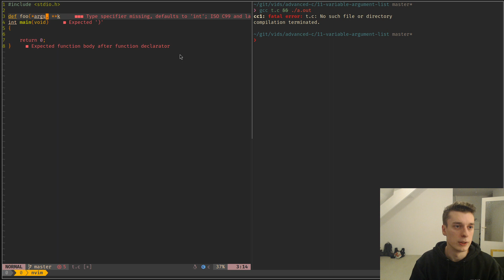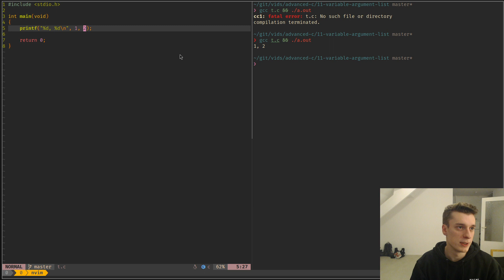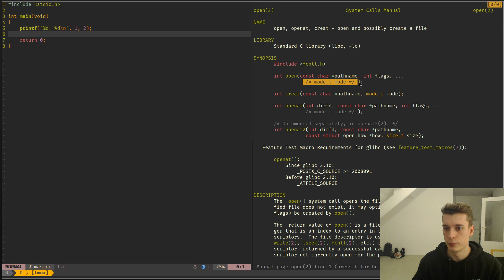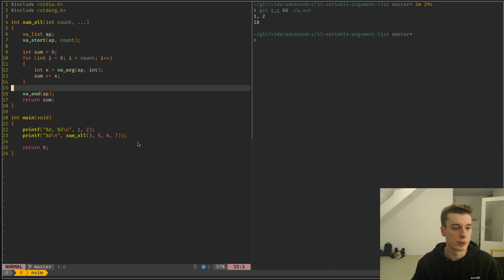Advanced C 11: Variable Argument List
How to get a function with a dynamic number of arguments.